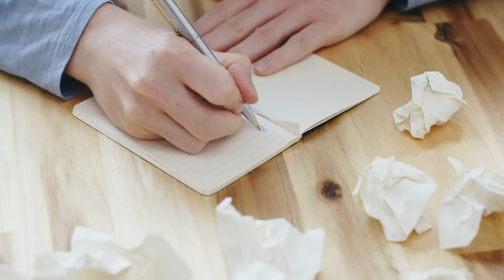An innocent child asks a woman Why she has black skin, You won't believe what her answer was